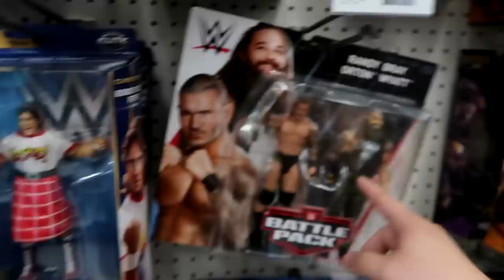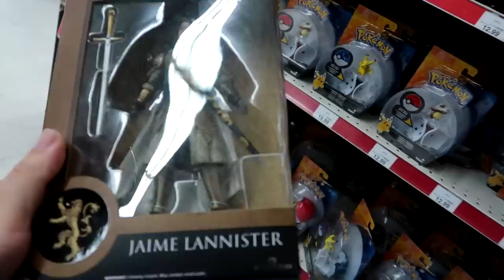Toy Hunting 101! How To Find Figs and be a Youtuber! 4-LOM, BLACK KNIGHT AND MORE!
Today I teach you how to be a Youtube Toy Hunter!!

This is all in good fun! I love you all!

Im not asking for free figs or pops but if you want to send any mail to me. drawings, art, letters, etc you can do that here!!

 Russellville, TN
37860

-Check out bitsum.com to boost the performance of your computer by muting all the pesky background services, and putting the power where it is needed! Such as gaming or editing!

Secondary Camera: Samsung S7 Edge

The Syndicate is an Elite group of Toy Hunters that are aiming to cut down on the scalpers and bring hunters and collectors together. join us on Facebook by clicking the link below!. .